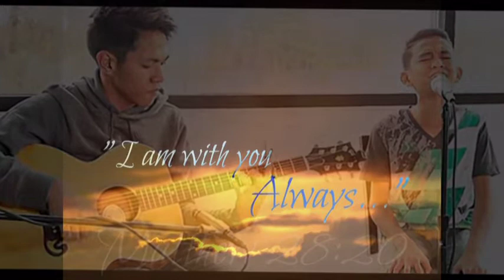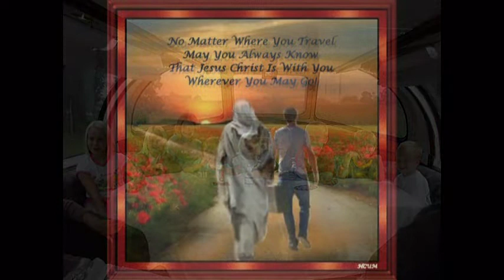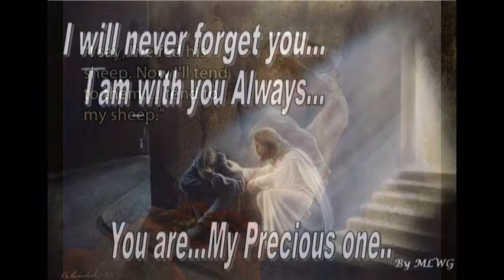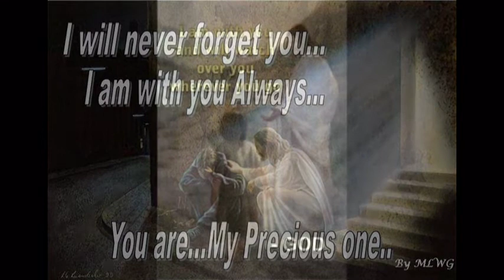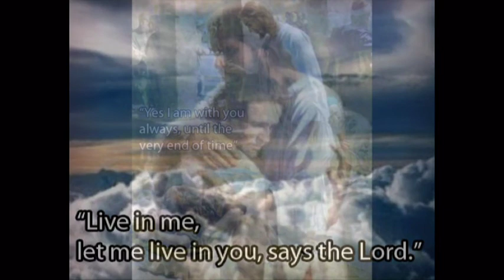Eesoye Sahayathrikane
Jesus gives us His protection at every moment wherever we go.
Please watch and listen this beautiful prayer song for travelling.